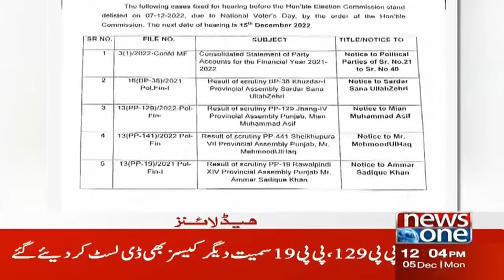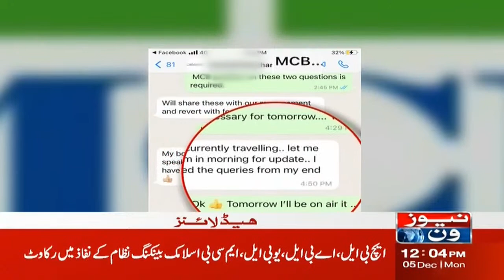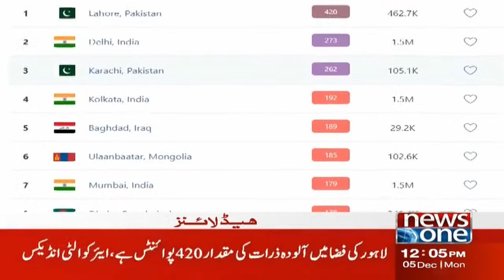12 PM Headlines | Pakistan vs England Test Match Updates | NewsOne | 5-Dec-22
12 PM Headlines | Pakistan vs England Test Match Updates | NewsOne | 5-Dec-22